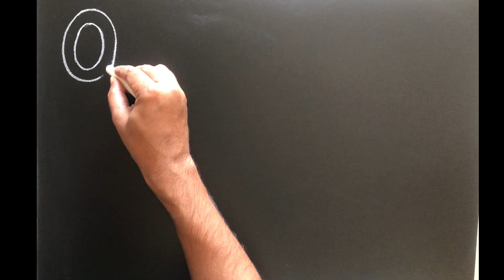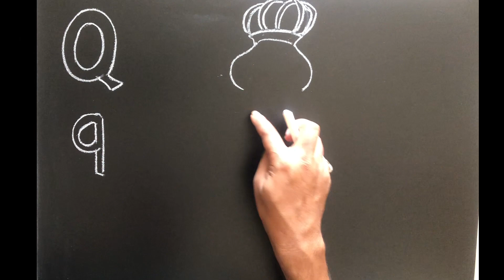How to draw Queen